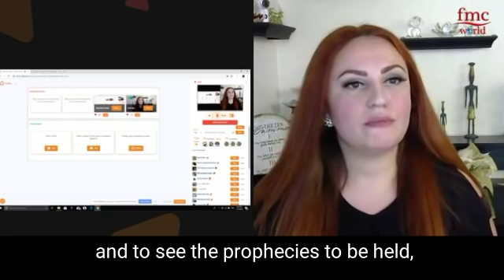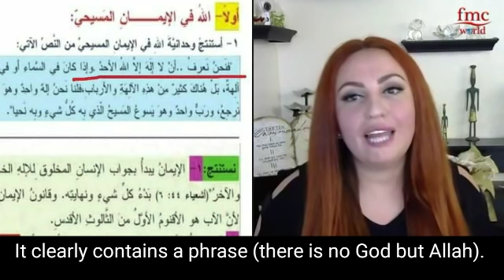Unity of Religions and Satanism /Maggie Khozam وحدة الأديان وعبادة الشيطان / ماغي خزام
In a strange episode, Maggie Khozam reviewed what is happening in Middle East and the world about the new religion, which is the religion of the unity of religions and its relation to the worship of Satan, where she reviewed passages of Christian bishops and priests kneeling at strange gods and defying Islam in a humiliating manner. ( Translated )
بناء على طلب العديد من الأخوة اليكم الحلقة باللغة الانكليزية
وحدة الأديان .. وحدة الانسانية